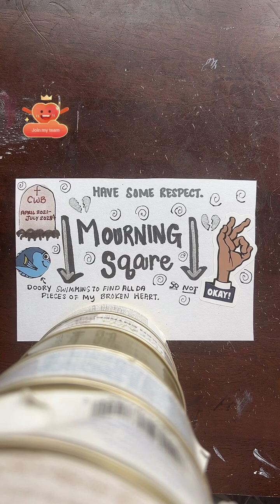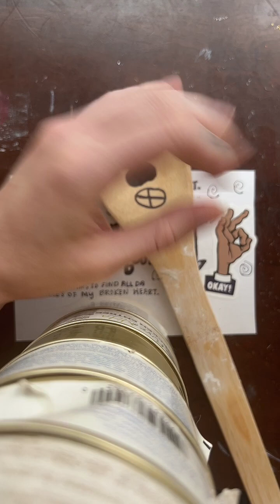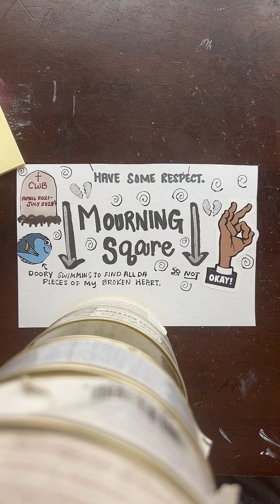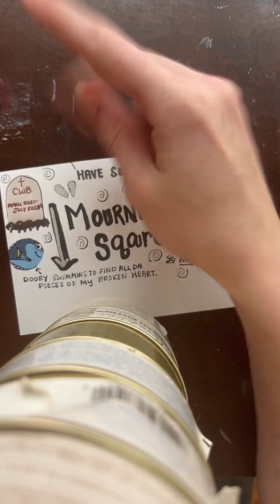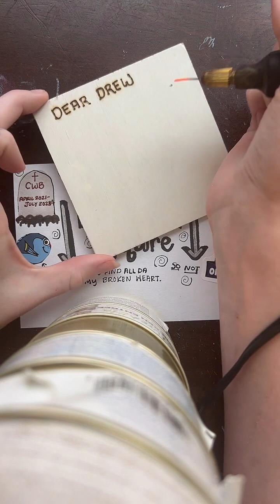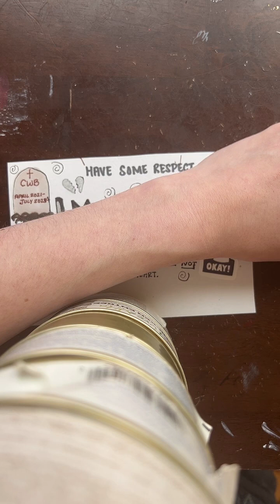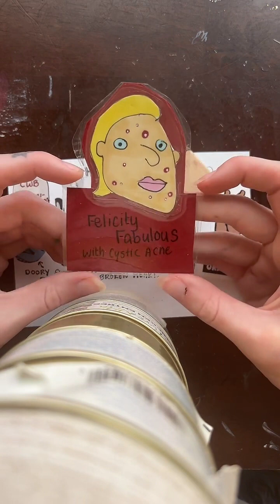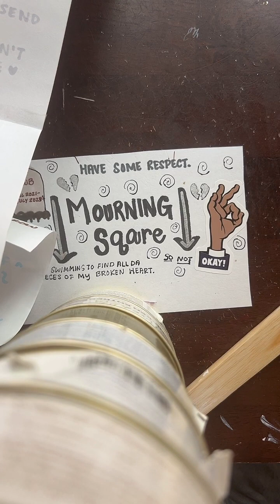Customwoodburning Live July 25th 2024 7 pm.